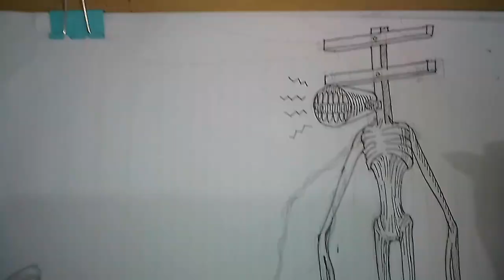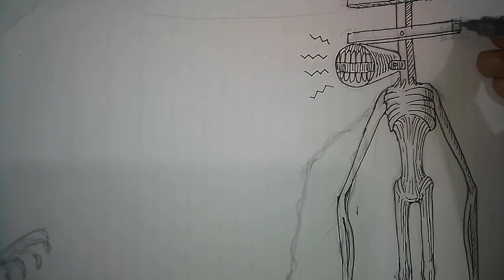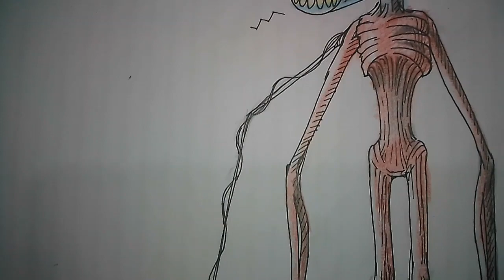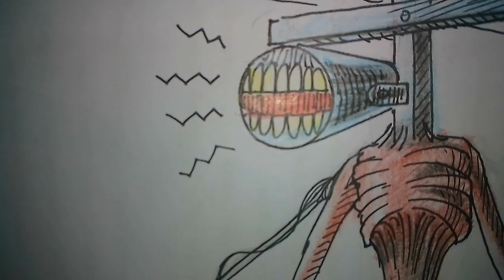ไซเรนเฮดเสาไฟฟ้า โทรโข่งเสียงเตือนผู้ใหญ่บ้าน (ขอมาวาดให้) ขอบคุณสำหรับไอเดีย